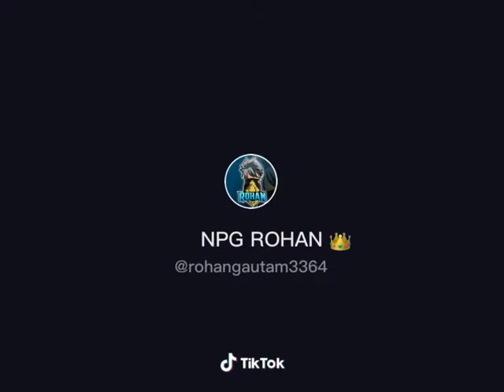Hi Bola Hi Bola !!😁😁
Sound by N I C K